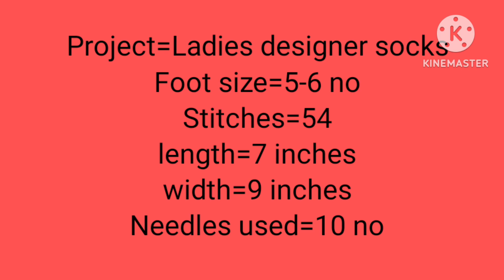आसान व सुन्दर जुराब =,socks, booties, for girls, boys ( 5,6 no foot). Prabha creations. hindi